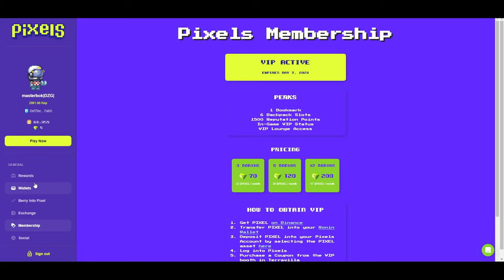HOW I EARNED PHP 300/DAY IN PIXELS | P2E IS BACK!!! | DAY 1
Pixels is a multifaceted gaming metaverse. In this virtual world, players can own plots of land, interact with NFT characters, and engage in a variety of in-game quests. Access to Pixels is free, allowing a broad audience of play-to-earn gamers to explore its diverse offerings.

Pixels, have achieved 170,000 daily active users (DAUs) even before the airdrop announcement.